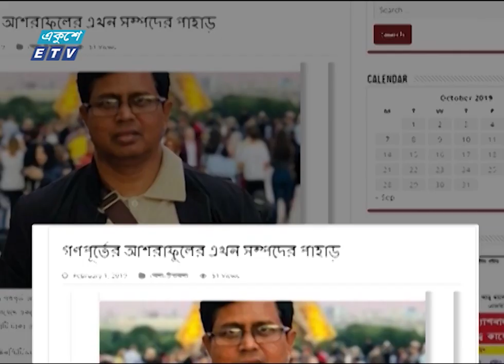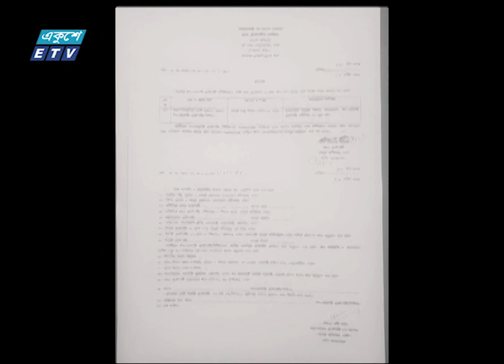জিকে শামীমের সহযোগী ছিলেন যেসব সরকারী কর্মকর্তা | Ekusher Chokh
প্রতিবেদক: সাইদুল ইসলাম
বিষয়: জিকে শামীমের সহযোগী ছিলেন যেসব সরকারী কর্মকর্তা

প্রায় সব টেন্ডারেই উইন করতেন জিকে শামীমের প্রতিষ্ঠান। সরকারি কর্মকর্তাদের সহায়তায় তিনি এসব কাজ পেতেন। জিকে শামীমের সহযোগী ছিলেন যেসব সরকারী কর্মকর্তা, এমন কিছু কর্মকর্তার পরিচয় তুলে ধরা হলো একুশের চোখে।

২০০০ সালের ১৪ই এপ্রিল এটি সম্প্রচার কার্যক্রম শুরু করে। টিভি চ্যানেলটির খবরে নতুনত্ব ও অভিনবত্ব থাকার কারণে দর্শকদের কাছে বিপুল জনপ্রিয়তা লাভ করে। দেশ বিদেশের সর্বশেষ খবর, নাটক, সিনেমা, ডকুমেন্টারিসহ নানা খবর ও বিনোদনমূলক অনুষ্ঠান প্রচারিত হয় একুশে টেলিভিশনে।